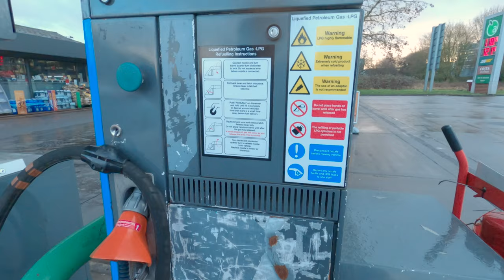Jak zainstalować zbiornik gazu w kamperze? LPG - Budowa kampera#21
Hejka!! Dzisiaj  pokażemy Wam jak zainstalować zbiornik gazu LPG w kamperze.
Jest to zewnętrzny zbiornik LPG, montowany pod vanem. Można go tankować na stacjach benzynowych.
Będziemy mieli gaz w naszej kuchence i piekarniku. Dodatkowo będziemy mogli podgrzewać wodę w naszym bojlerze Truma.